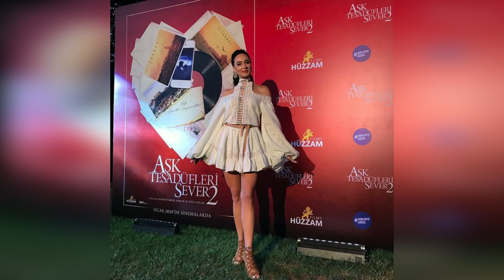GAMZE İĞDİROĞLU Kimdir?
Gamze İğdiroğlu kimdir? Biyografisi. Oynadığı diziler ve filmleri. Kaç yaşında? Boyu, kilosu, burcu. Beni Affet Eylül, Aşk Ve Umut Handan aslında kim?

Gamze İğdiroğlu tiyatro, dizi ve film oyuncusudur.
Tam adı Nuran Gamze İğdiroğlu'dur.
16 Mart 1982 Ankara doğumlu olan Gamze İğdiroğlu Çankaya Lisesinden mezun olduktan sonra Hacettepe Üniversitesi Devlet Konservatuvarı Tiyatro Bölümünü’nü kazanmış ve eğitimini tamamlamıştır.
Oyunculuk kariyerine öğrencilik yıllarında başlayan İğdiroğlu, Beni Affet dizisindeki Eylül karakteri sayesinde büyük bir kitlenin beğenisini kazanmış ve tanınan bir yüz haline gelmiştir. Ayrıca geçmişte Behzat Ç. Bir Ankara Polisiyesi dizisinde konuk oyuncu olarak yer almıştır.
2018 yılında Salozun Mavalı tiyatro oyununda rol almıştır.
2022 yılında Aşk Tesadüfleri Sever 2 filminde Senem rolü ile yer almıştır.
En son Kanal D televizyon kanalında hafta içi her gün yayınlanan Aşk Ve Umut dizisinde Handan karakterini canlandırmıştır.
Gamze İğdiroğlu, Balık burcundandır. 1.72 cm boyundadır ve 57 kilodur.
Sosyal medyada adına açılmış çok sayıda fan hesapları bulunan oyuncunun bu videonun hazırlandığı an itibarı ile Instagram hesabında 175bin takipçisi bulunmaktadır.